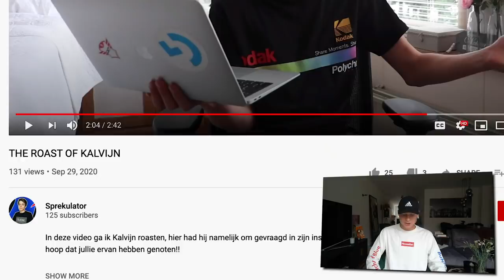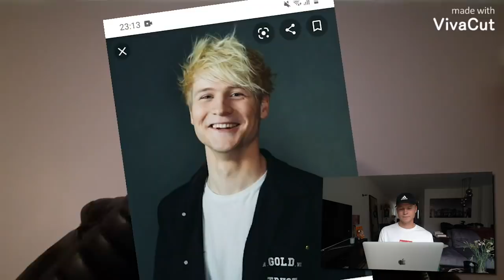REAGEREN OP: KINDEREN DIE MIJ ROASTEN 🤣 | Kalvijn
Na behoorlijk wat YouTubers te hebben geroast, ben ik nu zelf aan de beurt